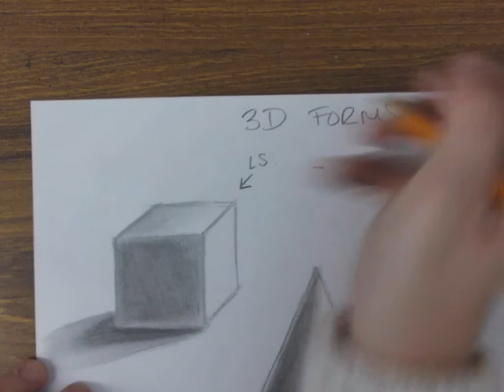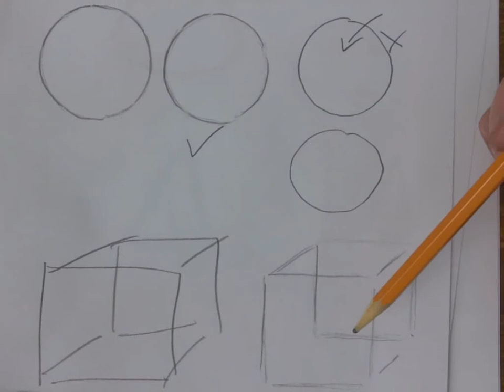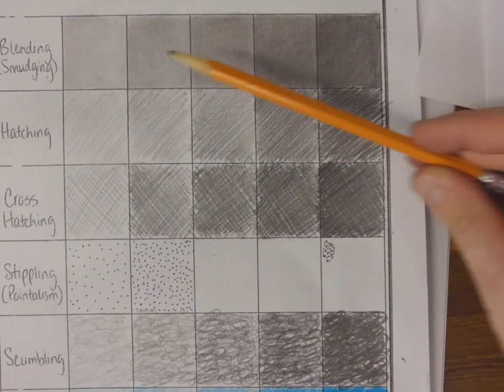Shading a Sphere